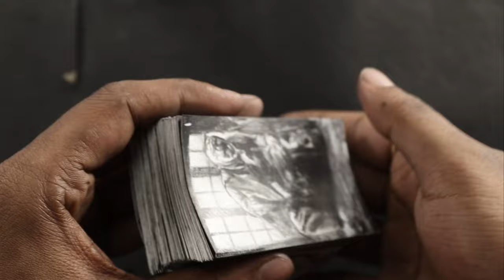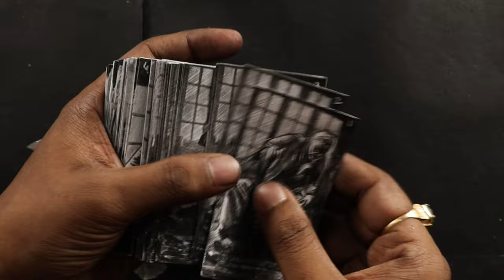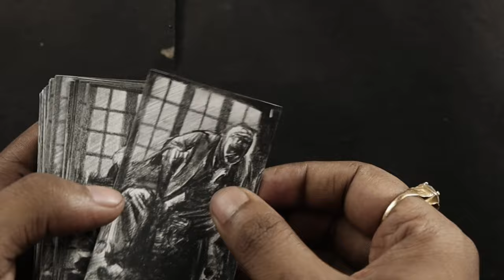JAWAN Trailer | Shah Rukh Khan Flipbook | Flipbook Drawing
JAWAN  | JAWAN Shah Rukh Khan Flipbook

Hello friends Wellcome  back to your channel

i hope you like this JAWAN Srk Flipbook video

Jawan srk first look Flipbook
JAWAN SRK Trailer Flipbook
kGF Chapter 2 trailer Flipbook
Kgf2 Flipbook 245 drawing

paper - ivory page
graphite pencil and charcoal

violence violence kgf

Srk new movie first look

JAWAN Flipbook Drawing

Jawan srk first look

JAWAN
kGF Chapter 2 movie Flipbook | kGF 2 movie scenes Flipbook Drawing

Cover Tropic:-
Jawan
Srk new movie
Shahrukh Khan new movie look
Srk Jawan
JAWAN Flipbook
Dunki
kGF Chapter 3
Flipbook
Jawan Trailer
Flipbook kgf2 trailer
kGF movie
Flipbook kGF movie
Drawing challenge
kGF Chapter 3 trailer
kGF Rocky Bhai
kGF art
Flipbook
Flipbook dp art

Jawan Movie explanation

kgf full movie in hindi dubbed

kgf fan made video

kgf real story

Salaar